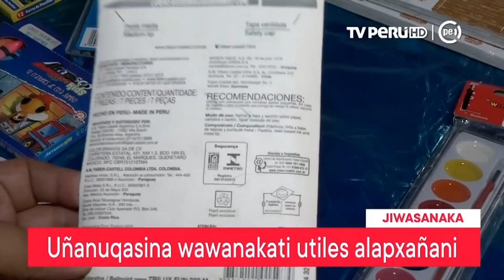Jani chiqapata alxirinakatxa útiles escolares ukanakxa alapxañanti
Jani chiqapata alxirinakatxa  útiles escolares ukanakxa alapxañanti jani askinakwa wawanakataki apanispa. Ukatuqita yatxatapxañani